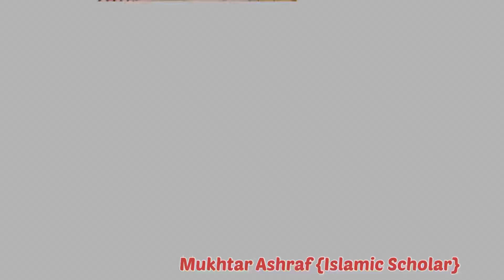Ek Sufi ki Aalim Sahab ko AjeebNaseehat | Juma ka Khitab | Mukhtar Ashraf